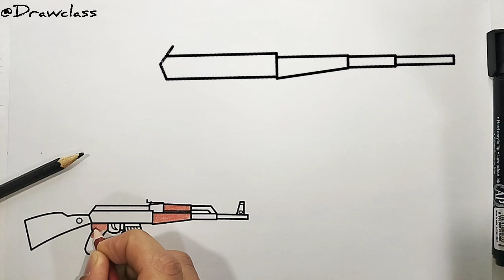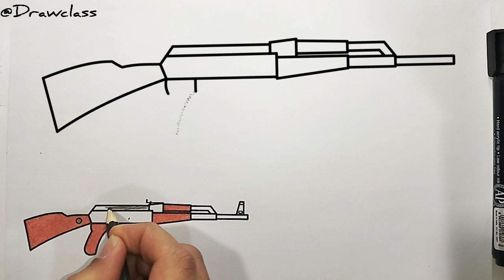HOW TO DRAW RIFLE AK-47 - STEP BY STEP | DRAWING RIFLE TUTORIAL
if you are interested in the style of the content, i.e. how to draw, drawing tutorial, drawing for beginners and step by step drawing, I would be happy to subscribe to your channel, i.e. drawclass, and hit the bell button next to it so you don't miss my new videos.